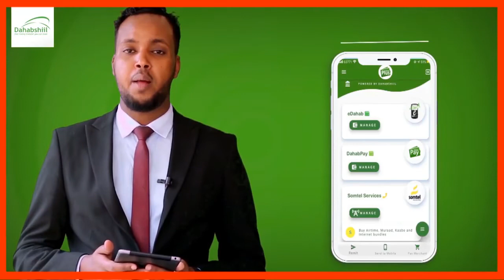Duqa Muqdisho Oo La Kulmay Madax Kasocota Hayada IRC